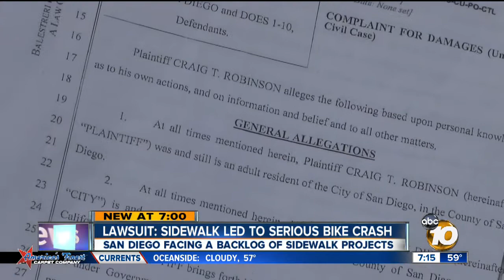Man sues city of San Diego, claims bad sidewalk led to serious crash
In a lawsuit filed against the city of San Diego, a bicyclist claims a sidewalk hazard caused an ugly crash.